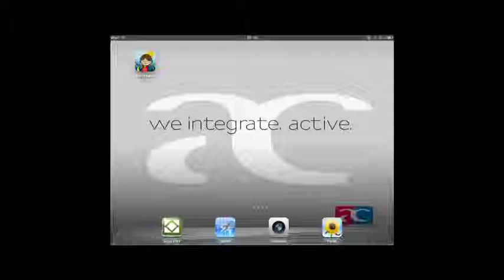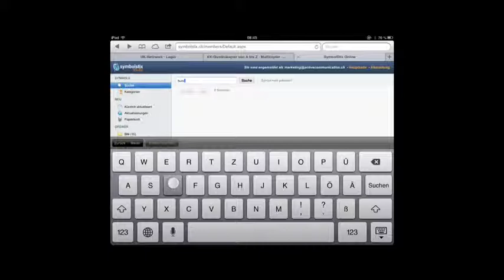Active Tutorial: Week Planner und Symbolstix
Symbolstix Symbole oder Fotos in den Wochenplan einfügen.